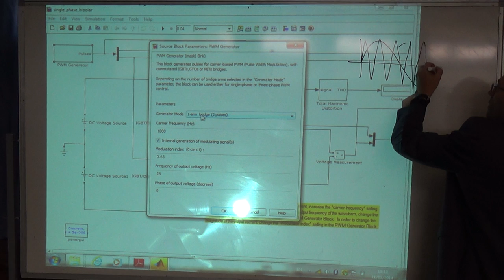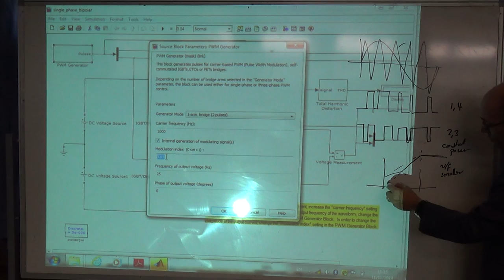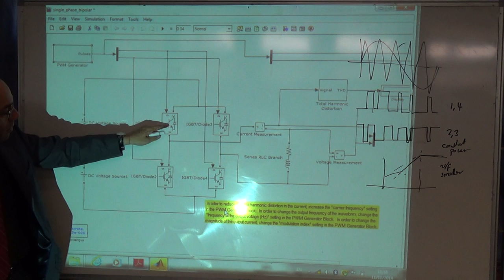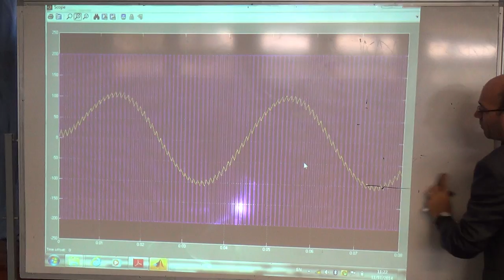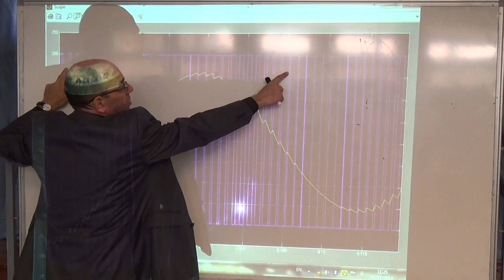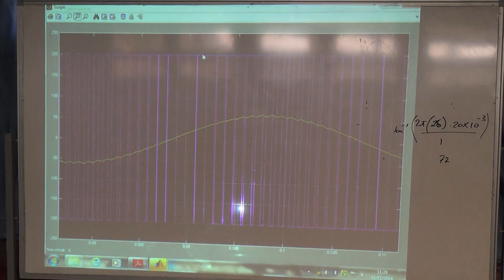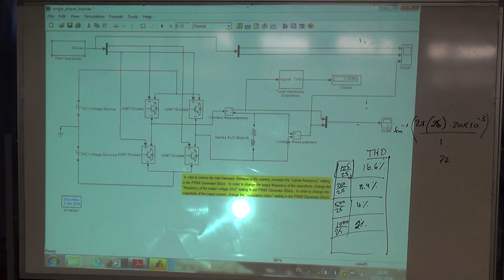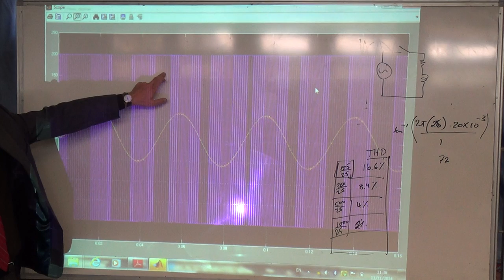VF Drives: Bipolar switching in SimPowerSystems, 11/11/2014